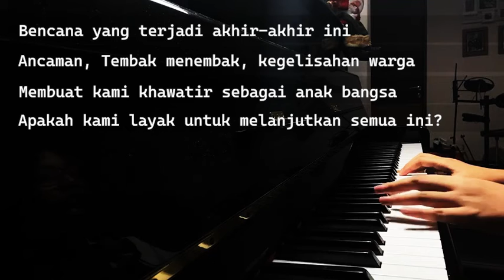Bagimu Negeri - Kusbini (Piano Cover by Isabela M)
Tinggal sedikit waktu untuk melewati jam 12 tadi dan berganti menjadi tanggal Hari Kemerdekaan kita pada tanggal 17 Agustus, dan selesai pada jam 12:03 sekarang saatnya aku upload karya terbaikku!

Thank you very much yang udah dengerin sampe habis!